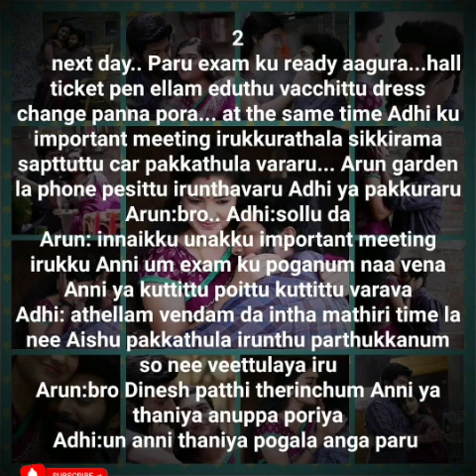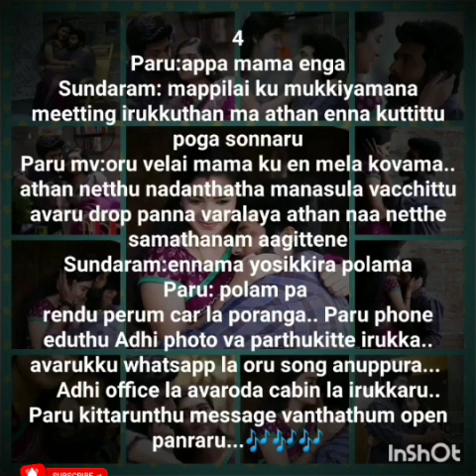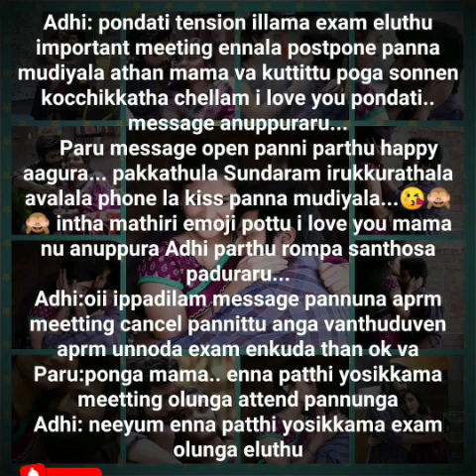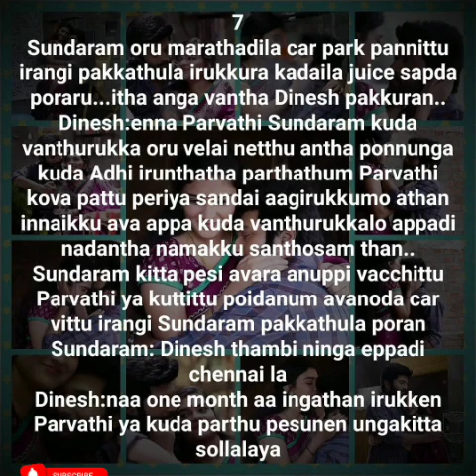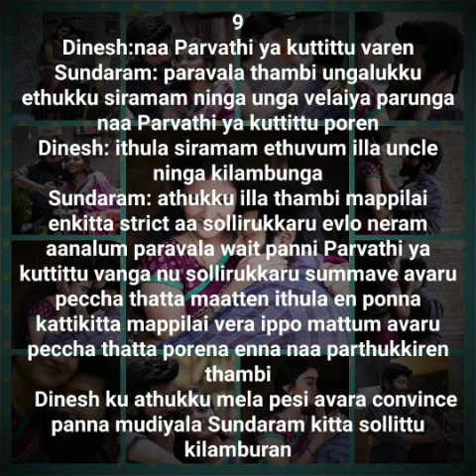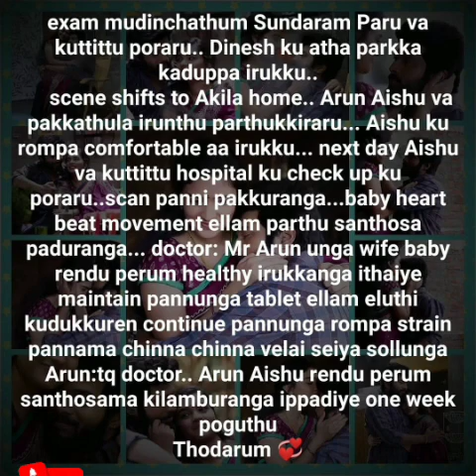Kangalal Sirai Pidithai || Episode 182 || AP Tale Time